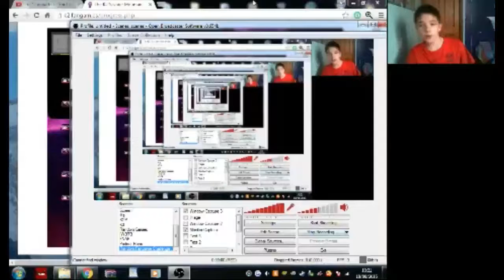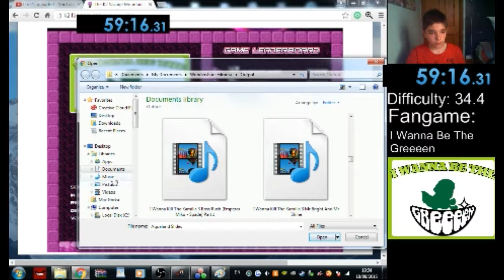K2 Savage Mountain Challenge - I Wanna Be The Greeeen (15/62)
Hey Guys Back With Another Not Too Difficult Game, im Sorry I Stopped Doing This, But Im Back ^_^     Enjoy!